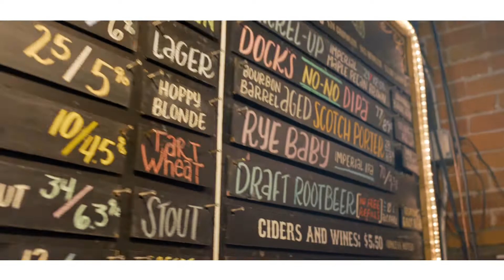Red Tape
:60